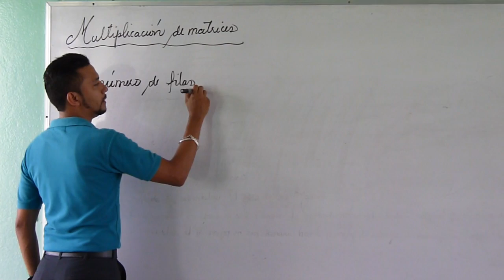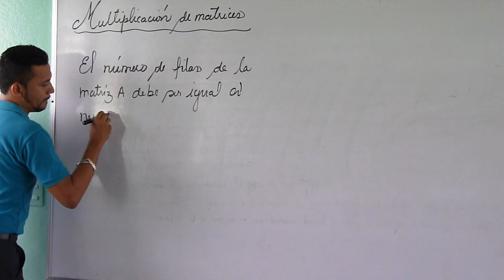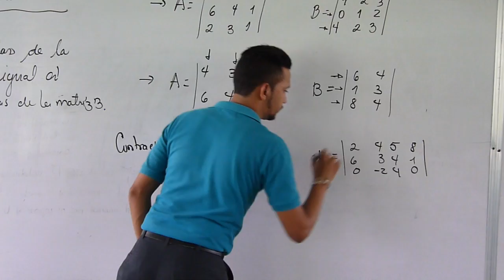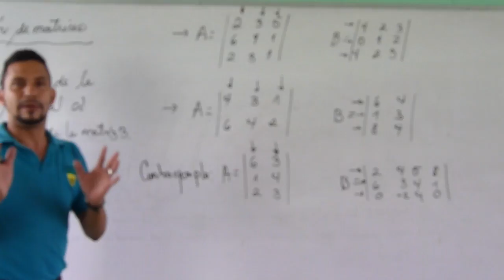Matemáticas 11º MATRICES(parte1)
Desarrollo del tema Matrices para Undécimo Grado.
Profesor Lenin Vásquez. Instituto Loyola